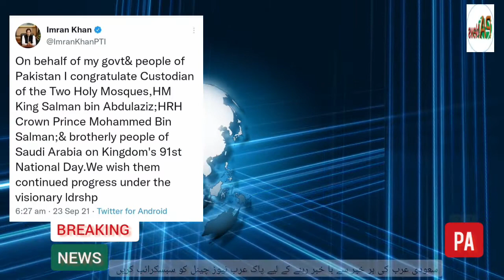Pak Arab News // Imran khan Tweet Saudi Arabia on Kingdom 91st National day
Pak Arab News